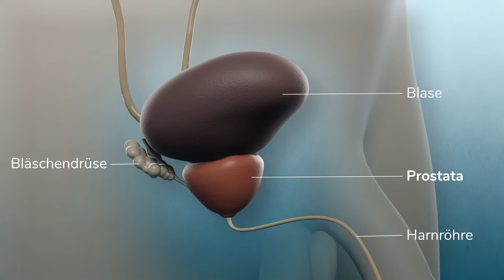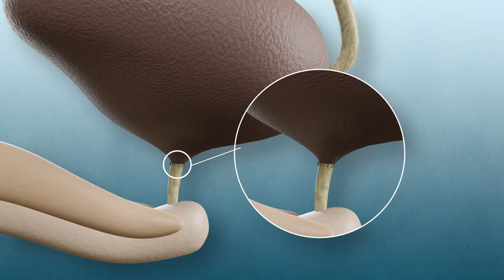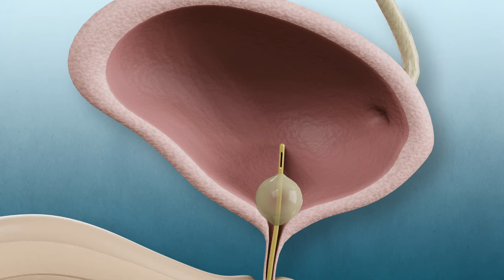Roboter-Assistierte Radikale Prostatektomie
Bei Ihnen wurde Prostatakrebs diagnostiziert. Ihr Arzt hat Ihnen eine roboterassistierte radikale Prostatektomie - oder kurz RARP - als Operation empfohlen. Eine Prostatektomie ist ein chirurgischer Eingriff, mit dem Ihre Prostata teilweise oder gänzlich entfernt wird. Diese Animation zeigt Ihnen, wie der Eingriff vorgenommen wird.